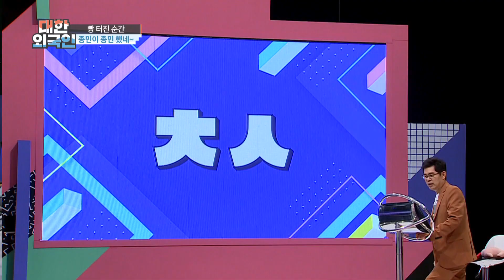[방캉스 특집] ♨혈압 상승♨ 종민이가 종민했네 @_@ l 대한외국인 l MBCevery1 l EP.147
▶ 대한외국인 방캉스 특집 1탄! ‹다시 보고 싶은 명승부&명장면›
▶ 모두를 빵 터지게 만든 스타들의 퀴즈 흑역사(?) 공개!
▶ 팬심으로 한국까지 왔다! 성덕이 된 대한외국인들의 감동 스토리!
▶ 모두를 깜짝 놀라게 만든 스타들의 남다른 개인기 퍼레이드!